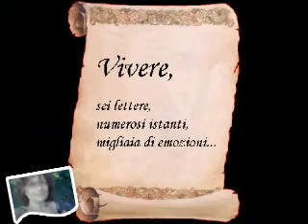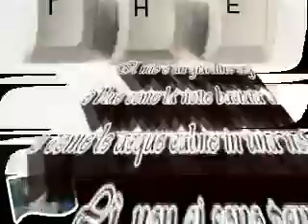blue heart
il mio è un giardino segreto..lo chiamo blue heart...è blue come la notte baciata dalla luna  e come le acque calme del mare in una notte d'agosto! Lì, non ho pensieri taciuti...ma solo emozioni che scivolano leggere per accarezzare un sogno..il mio sogno!
E' fatto di colori tenui, da piccoli viottoli dove non esistono sassi..ma piccoli  pezzetti di cuore che, al passaggio, si aprono grati ed emozionati...sono i viottoli più belli..questi! Hanno sempre un filo d'erba lateralmente che struscia leggera al passare..e, poi, ci sono frammenti di parole che hanno suoni mai sentiti...dolci e pieni d'amore...danzano leggiadri e si intrecciano in un volo senza fine...sono i frammenti più colorati che abbia mai visto! ...nel mio giardino, c'è tanta, tanta pace e, migliaia sono le farfalle e gli uccellini che lo rallegrano con il loro canto melodioso...è una danza gioiosa ma silenziosa...è dentro di me!
Adesso, chiudi i tuoi occhi, ascolta e saprai quel che voglio dire!